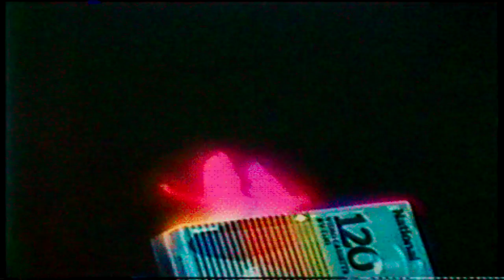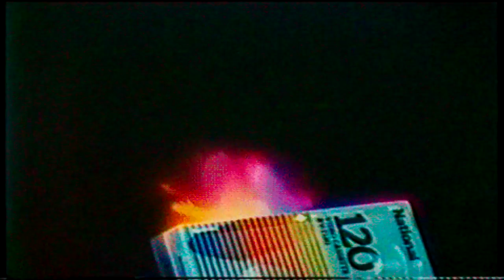[FREE] lil keed x lil gotit type beat "armor king"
🌹 prod. cold water